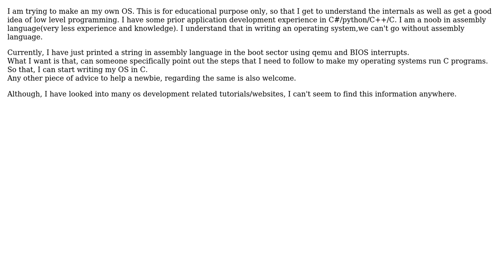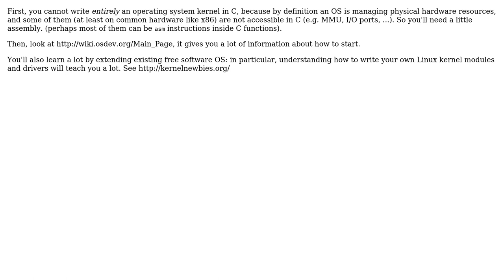Software Engineering: What are steps in making an operating system in C s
Software Engineering: What are steps in making an operating system in C ?

With thanks & praise to God, and with thanks to the many people who have made this project possible! | Content (except music & images) licensed under CC BY-SA | Music | Images & others | With thanks to user Pratik Singhal user Basile Starynkevitch and the Stack Exchange Network Trademarks are property of their respective owners. You are responsible for your own actions.